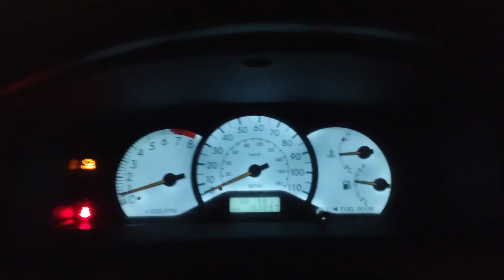George Washington Bridge Rush Hour Traffic in NYC 45 mins Time lapsed into 2 mins filmed 12/6/22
I made this video to share with people who have heard me complain about the traffic on the George Washington Bridge. I time lapsed a 45 minute wait on 12/6/22 into 2 minutes so people who are blessed to never experience it can experience it. Have you ever gotten stuck in GWB traffic?

Music used in this video: thebugsarebad - Ascend

I appreciate all comments and try to respond to ALL of them!